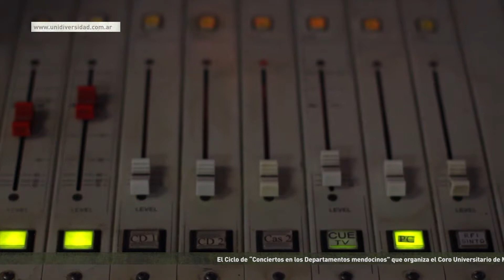Edición U - El documental radial Zama ganó el Martín Fierro